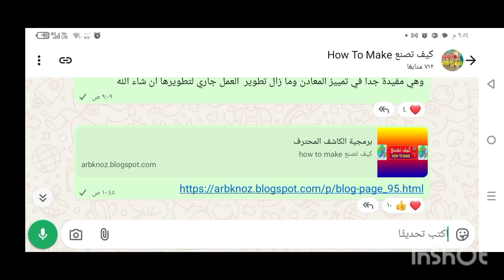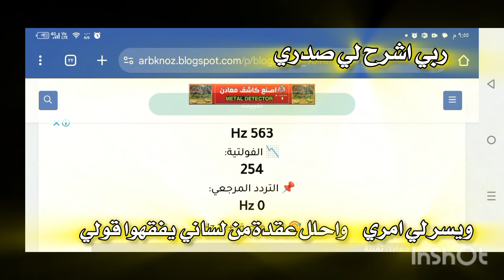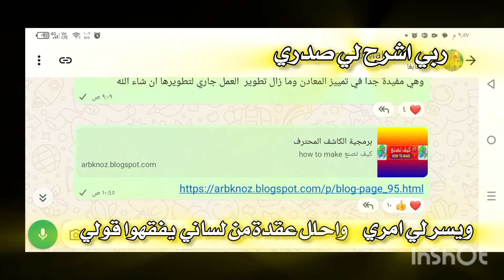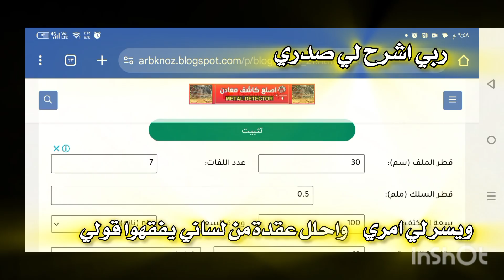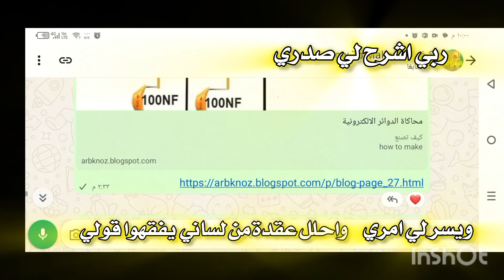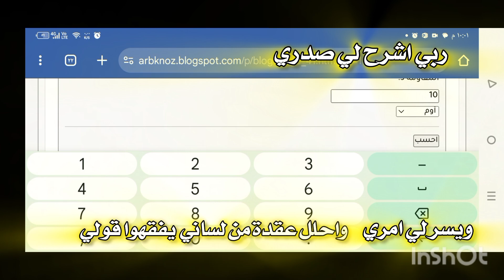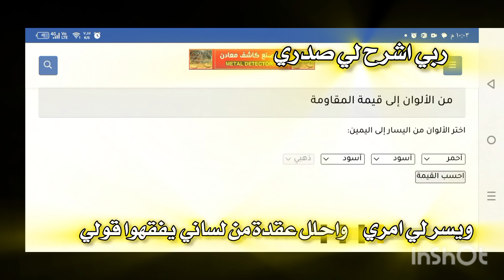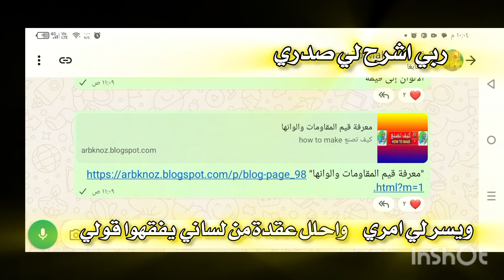كاشف معادن ذكي من برمجتنا – التجربة الكاملة للبرمجة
جهاز الذهب الذكي
اصنع احدث واقوى أجهزة كشف الذهب
كشف الذهب, صنع جهاز كشف الذهب عمق ثلاثة أمتار وتفاصيل صنع الملفات
كاشف المعادن,كاشف الذهب,كاشف معادن,صنع جهاز كشف الذهب,صنع كاشف معادن,metal detector,make metal detector
صنع كاشف معادن عمق ٣ امتار
صنع كاشف المعادن,صنع كاشف معادن قوي,صنع كاشف الذهب,صنع جهاز كشف الذهب, Metal Detector - Object Finder
gold detector,make gold detector
strong metal detector, strong gold detector, make strong metal detector
 كيف تصنع جهاز كشف الذهب يصل الى ثلاثه متر , make strong gold detector, metal detector,
gold detector
صنع  كاشف المعادن بعيد المدى
جهاز كشف الذهب, كاشف المعادن,كاشف الذهب,جهاز كشف المعادن,كاشف معادن,صنع جهاز كشف الذهب,METAL DETECTOR,GOLD DETECTOR
كيف تصنع كاشف الذهب,صنع كاشف معادن قوي
صناعة كاشف الذهب, صناعة جهاز كشف الذهب تحت الأرض,صنع كاشف معادن,كاشف معادن,
صنع كاشف معادن قوي,صنع جهاز كشف الذهب, كيف تصنع جهاز كشف الذهب يصل الى ثلاثه متر, صنع كاشف المعادن, صنع كاشف الذهب, صناعه جهاز كاشف المعادن,كاشف معادن عمق 3 امتار
صناعة كاشف الذهب, صناعة جهاز كشف الذهب تحت الأرض,صنع كاشف معادن,كاشف معادن,صنع جهاز كشف المعادن, صناعة كاشف المعادن, صنع جهاز كشف الذهب بعيد المدى, كاشف معادن عمق 3 امتار, metal detector, كيف تصنع جهاز كشف الذهب